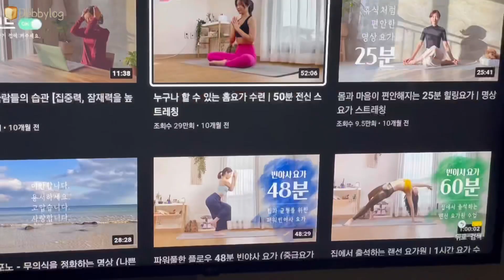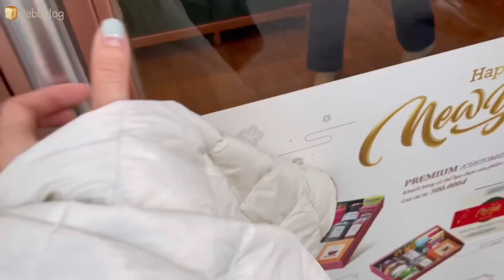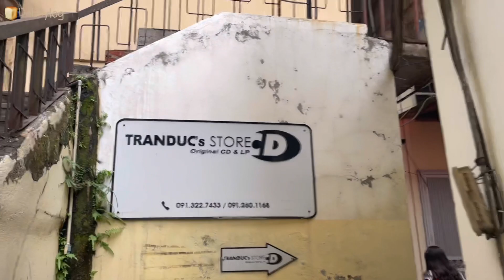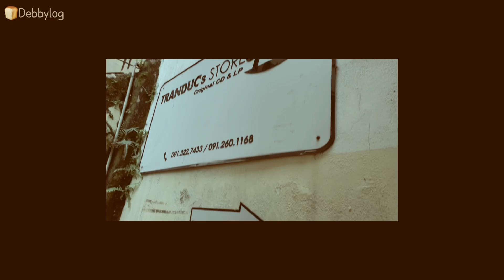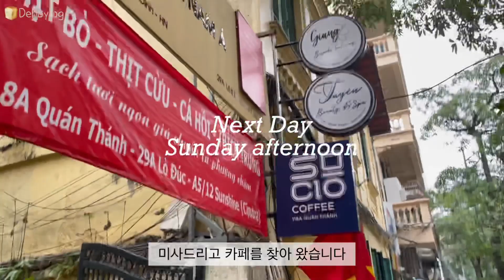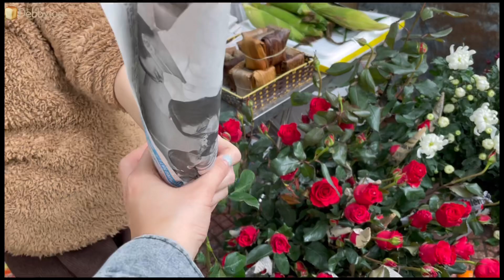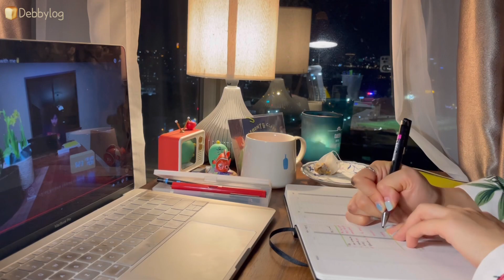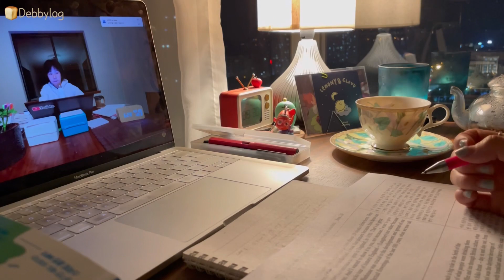해외노동자의 기록ㅣ퇴근 후 공부ㅣ여행하듯ㅣ 월요병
1월도 벌써 끝자락이네요.

여행하듯
즐거웠던 주말의 기록과
평일도 소중하게 보낸 기록이예요

월요일이 있어야 줄거운 주말이 오잖아요,
일단은 즐겨 보려구요
(Always 월요병에 허덕이는 데비드림)